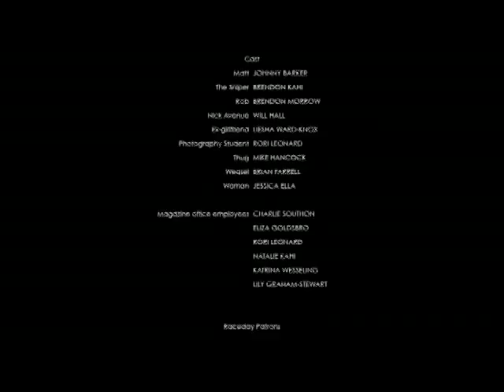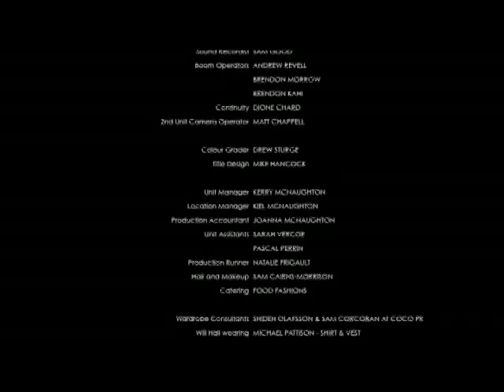Photo Finish - (part 2 of 2) Lense Flare & Stella Artois Short Film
A Lense Flare production. Written and directed by Johnny Barker and Jared Kahi. Commissioned by Stella Artois as an interactive movie 'experience' for competition winners. During the Auckland Cup race day at Ellerslie Racecourse, the general public were given the opportunity to audition to be extras in the final scenes of this film. A week later they were then invited to a screening event at Rialto Cinemas to watch the completed film and themselves onscreen.